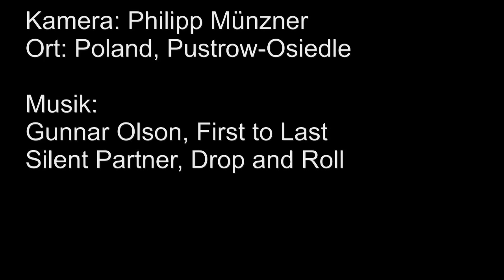Highlights women's single 6th european championship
Here are some highlights from the women's single competition at the 6th european championship in shuttlecock in Poland, Pustrow-Osiedle.

Hier habe ich für euch ein paar Highlights und schöne Spielzüge von dem Dameneinzelwettbewerb der 6. Europameisterschaft im Federfußball. Viel Spaß beim anschauen.
Über ein like/dislike, einen Kommentar oder sogar ein Abo würde ich mich sehr freuen.

If you like this video please share it on facebook/twitter/google+ or at any other place to make this sport more popular.

If you want to try this sport contact my and I help you to find someone near to your place.

Kamera: Philipp Münzner
Ort: Poland, Pustrow-Osiedle